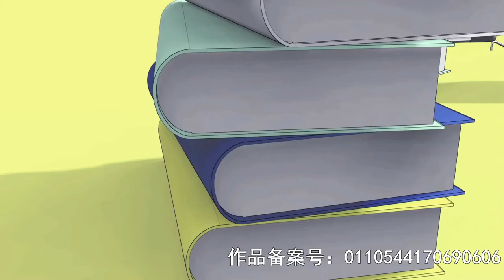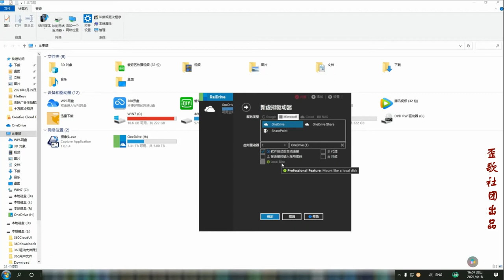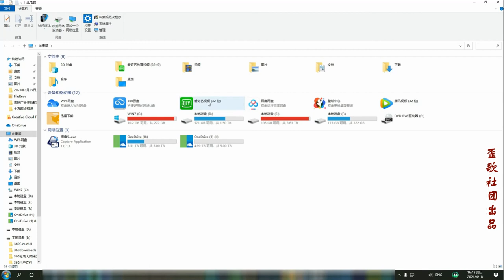歪歌社团 教你一招：免费给电脑加上一块5T的硬盘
免费给电脑加上一块5T的硬盘……